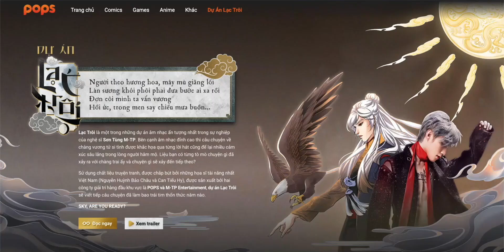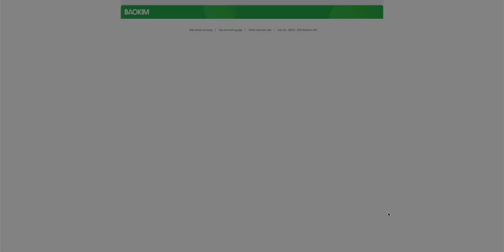Cách thức mua các gói sản phẩm Lạc Trôi bằng ATM/Visa/QR Code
Dự án Lạc Trôi là một sản phẩm hợp tác của POPS và M-TP Entertainment, với 3 định dạng truyện tranh giấy, webtoon (truyện tranh kỹ thuật số) và movingtoon (truyện tranh kỹ thuật số có chuyển động và âm thanh). Trong đó, bộ webtoon có 100 chương truyện, được phát hành độc quyền trên ứng dụng giải trí POPS vào ngày 04/01/2021 với tần suất dự kiến là 1 tuần 1 chương truyện. Phiên bản Moving toon dự kiến sẽ sớm ra mắt vào tháng 3/2021.

Đặc biệt, đi kèm với bộ truyện là 4 gói vật phẩm độc đáo có số lượng giới hạn dành cho các độc giả đặt hàng sớm, bắt đầu mở bán từ ngày 04/01/2021 trên nền tảng website của ứng dụng POPS
+ Link truyện ở đây, 2 chương đầu hoàn toàn miễn phí
+ Hiện nay các bạn có thể mua tất cả goods Lạc Trôi dễ dàng hơn từ Ticketbox
+ Mua các gói goods Lạc Trôi bằng hình thức COD: